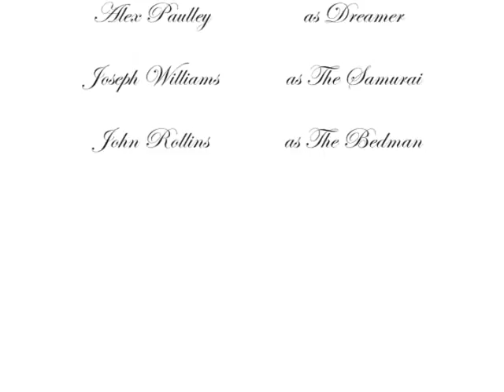Within A Dream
Was it really a dream?